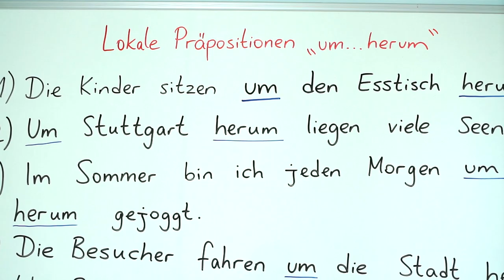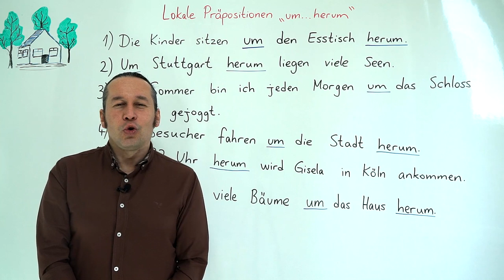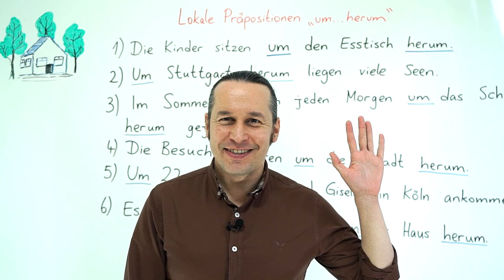Almanca B1 INTENSIV Ders - 30 Lokale Präpositionen "um...herum"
Almanca öğreniyorum diyen herkese merhaba. Bu Almanca Kolay dersimizde, daha önceki B1 derslerimizde gördüğümüz "Lokale Präpositionen "um...herum" konusunu daha detaylı ve derinlemesine öğrenmeye devam ederek yeni Almanca örneklerle birlikte daha önce öğrendiklerimizi pekiştiriyoruz.